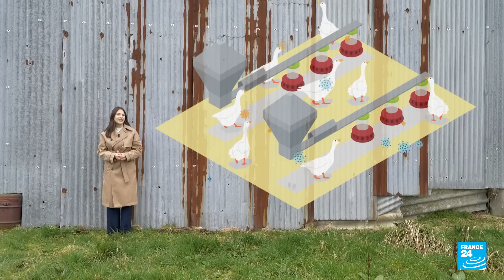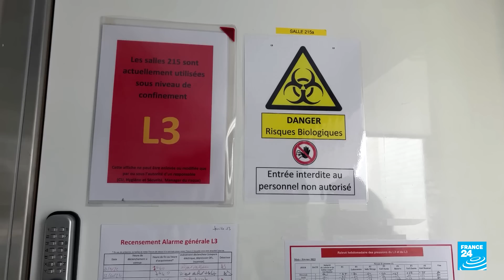Bird flu: The next pandemic? • FRANCE 24 English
It has ravaged farms, decimated wild birds and spilled onto mammals. Could the avianflu spark the next human pandemic? The Down to Earth team takes a closer look.